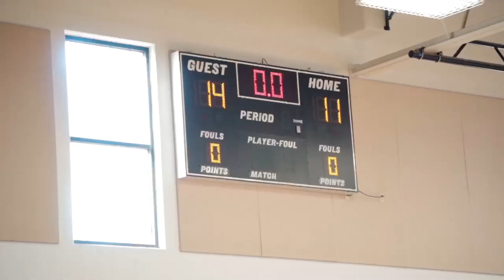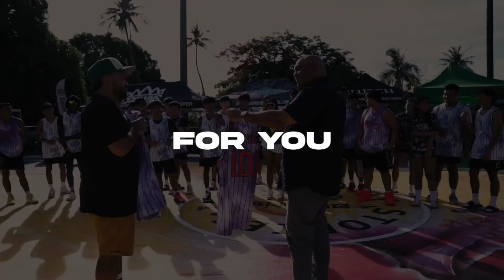Clutch Guam Sports - Final Score: May 29, 2024